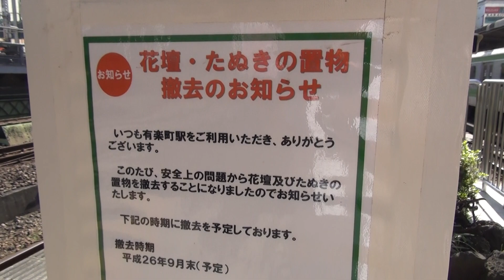さようなら 有楽町駅ホーム たぬき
9月末で撤去されてしまう有楽町駅ホームの花壇とたぬきの光景。

撮影：SONY HDR-PJ630V